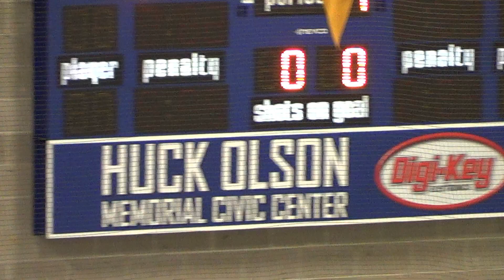ELK RIVER VS MANDAN